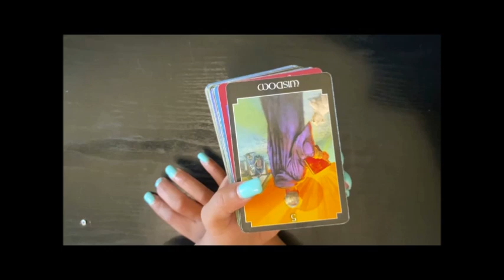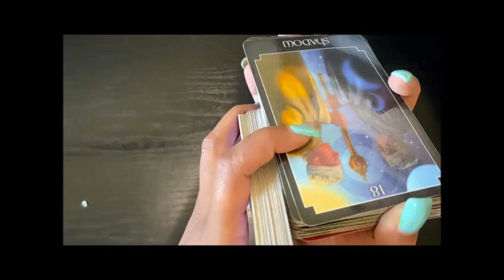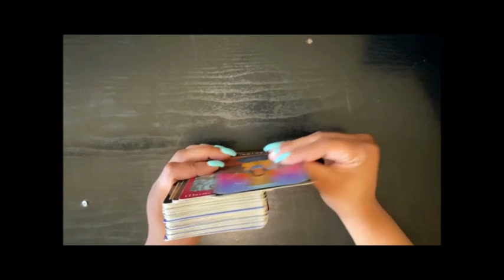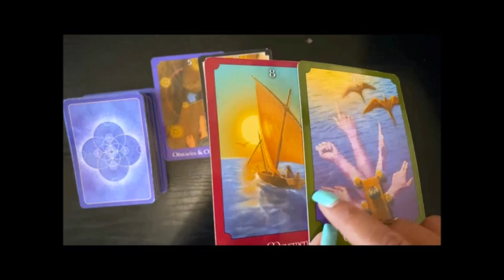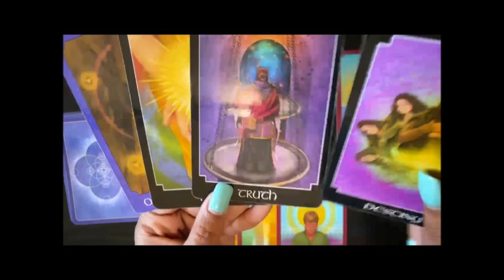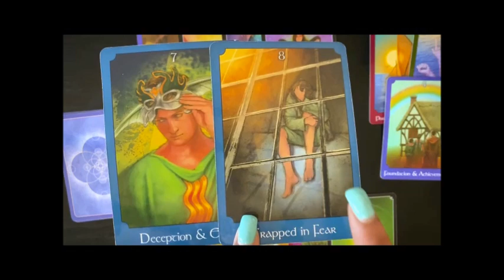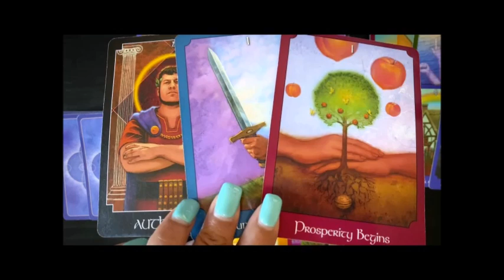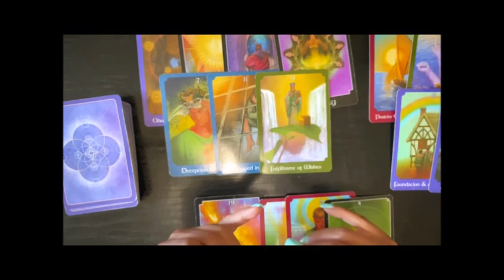Why Did Sheriff Shawn 'Mickey' Stines Shoot & Kill Judge Mullins In His Chambers? - Tarot Reading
Shawn 'Mickey' Stines, 43, who was the Sheriff of Letcher County, shot and killed District Judge Kevin Mullins, 54, at the Letcher County Courthouse on September 19, 2024. It is being claimed that the shooting was a crime of passion. This reading looks at motive for the crime.

Deck Used